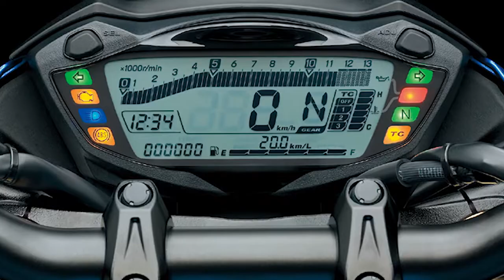Suzuki GSX S750 Review Motor Gahar Ganteng Maksimal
Suzuki GSX S750  review Motor Gahar Ganteng Maksimal Siapa sangka Suzuki ternyata memiliki motor super keren yang hadir disegmen naked bike yakni suzuki gsx s750 ,
Suzuki GSX-S750. Motor ini adalah facelift dari varian sebelumnya yakni Suzuki GSR-750,
motor gsx s1000 versi 750cc
gsx s 750 sendiri memiliki design beraura bengis khas naked bike,
tampilan depan masih mempertahankan aura GSR sebelumnya, bermodel design single headlamp yang lancip, dengan lampu DRL disamping kiri dan kanan.

tampilan Sportypun terlihat dari tarikan shroud yang meruncing  tajam mulai depan hingga belakang. design tangki bahan bakarpun terlihat berotot , di tambah pada area mesin tampak padat dan memimiliki kaki-kaki yang kekar dengan ukuran ban yang lebar,

Moge suzuki ini mengusung mesin 749cc DOHC 4 silinder inline dengan power maksimum sebesar 114PS pada putaran 10,500rpm serta torsi maksimum  81 Nm pada  9,000rpm.

Moge Suzuki yang menjadi pesaing Honda CB650R, Kawasaki Z650 juga YamahaMT-07 ini memiliki bobot sekitar 212 kg,  tinggi jok sekitar 820 mm dengan kapasitas tanki bahan bakar sebesar 16 liter.

Dari segi fitur motor ini sayangnya lampu depan belum led namun untuk belakang sudah LED, speedometer full digital, suspensi yang sudah upside down,  terdapat pula fitur riding mode, dan seketor pengereman sudah abs untuk varian gsx s750z,

di amerika  GSXS750 versi standar di tahun 2022 di bandrol  dengan harga 8,549 dollar atau jika di rupiahkan saat ini sekitar 133 jutaan,

dan untuk gsx s 750z dengan pengereman ABS di bandrol dengan harga  8,949 dollar atau jika di rupiahkan saat ini sekitar 139 jutaan.